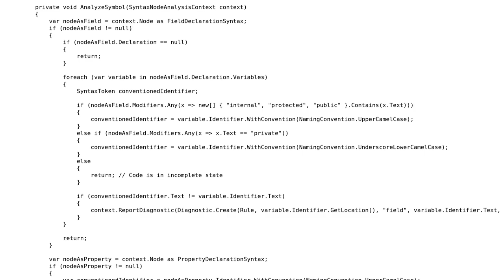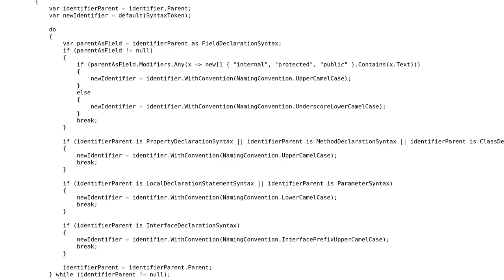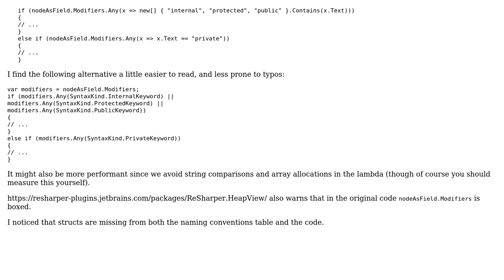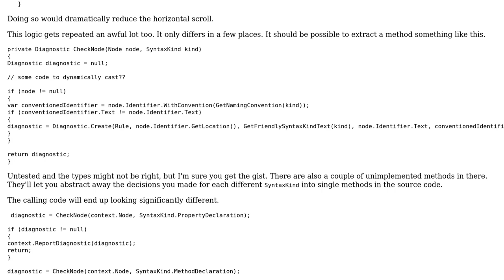Analyzing naming conventions (3 Solutions!!)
Analyzing naming conventions

With thanks & praise to God, and with thanks to the many people who have made this project possible! | Content (except music & images) licensed under CC BY-SA | Music | Images & others | With thanks to user RubberDuck user mjolka user Jeroen Vannevel user Jamal and the Stack Exchange Network Trademarks are property of their respective owners. You are responsible for your own actions.